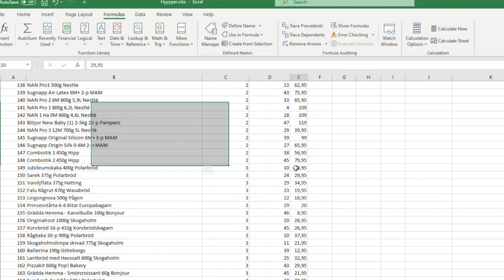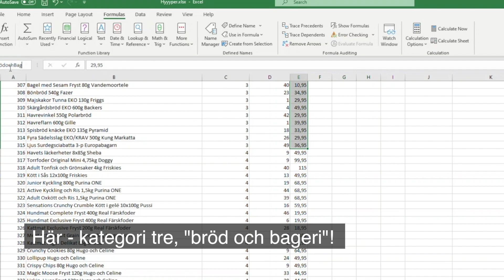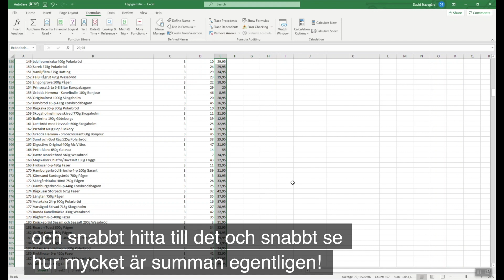Länkar och smartheter i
Idag går jag igenom namngivna områden och länkar i Excel, med en liten extra fiffighet på slutet.